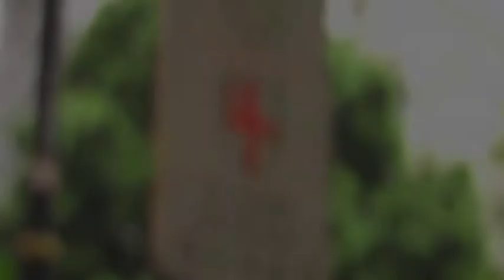《從古典走到現代 2012 》Vivaldi - Concerto in A minor for two violins (Student Playing)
《從古典走到現代 2012 》

Student: Lai Yin Ting & Lai Yin Hei